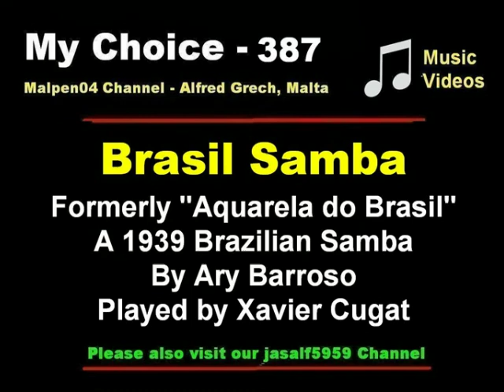My Choice 387 - Xavier Cugat: Brasil Samba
"Aquarela do Brasil" (Watercolor of Brazil), known in the English-speaking world simply as "Brazil", is one of the most famous Brazilian  songs of all time, written by Ary Barroso in 1939 and played by Xavier Cugat.

A canção "Aquarela do Brasil" recebeu esse título porque foi composta numa noite de 1939  na qual Barroso foi impedido de sair de casa devido a uma forte tempestade. Naquela mesma noite, também compôs "Três Lágrimas" antes que a chuva acabasse.

Ary Barroso wrote "Aquarela do Brasil" in early 1939, when he was prevented from leaving his home one night due to a storm. Its title, a reference to watercolor painting, is a clear mention to the rain. He also wrote "Três Lágrimas" (Three teardrops) on the same night, before the end of the rain.

Describing the song in an interview to Marisa Lira, of the newspaper Diário de Notícias, Barroso said that he wanted to "free the samba away from the tragedies of life, of the sensual scenario already so explored". According to the composer, he "felt all the greatness, the value and the wealth of our land", reliving "the tradition of the national panels".

Initially, he wrote the first chords, which he defined as "vibrant", and a "plangent of emotions". The original beat "sang on [his] imagination, highlighting the sound of the rain, on syncope beats of fantastic tambourins". According to him, "the rest came naturally, music and lyrics at once". He declared to have felt like another person after writing the song.

This song, because of its exaltation of Brazil's great qualities, marked the creation of a new genre within samba, known as samba-exaltação (exaltation samba). This musical movement, with its extremely patriotic nature, was seen by many as being favorable to the dictatorship  of Getúlio Vargas, which generated criticism towards Barroso and his work, as if he were kowtowing to the regime. The Barroso family, however, strongly denies this, pointing out that he also wrote an anti-fascist song, "Salada Mista" (Mixed salad), recorded by Carmen Miranda on October 1938. Vargas, although not a fascist himself, was sympathetic to such regimes.